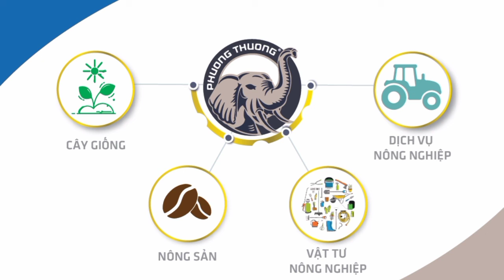Kỹ thuật tạo cành cây Mít kinh doanh (Techniques for making jackfruit tree branches)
Kỹ thuật tạo cành cây Mít (Techniques for making jackfruit tree branches)

DỊCH VỤ NÔNG NGHIỆP PHƯƠNG THƯƠNG
🏡 Địa chỉ: Ea Tút, Pơng D'rang, Krông Búk, Đắk Lắk